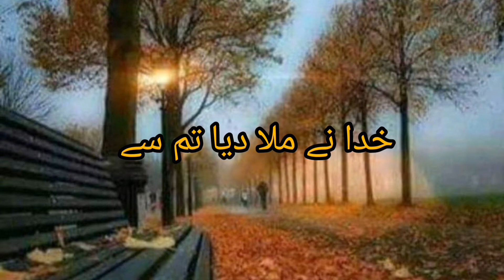Mangi thy yeh dua rab se || Urdu friendship poetry